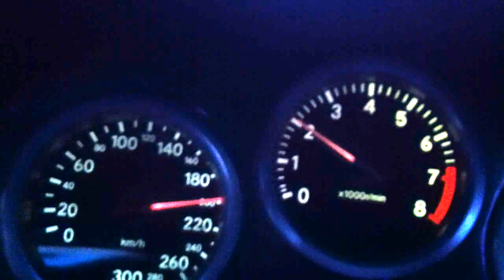HKS T51R Toyota Supra 22psi pull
working on the electronic boost controller

she pulls freakishly hard now to bout 7k rpm then falls down because its not boost creeping anymore